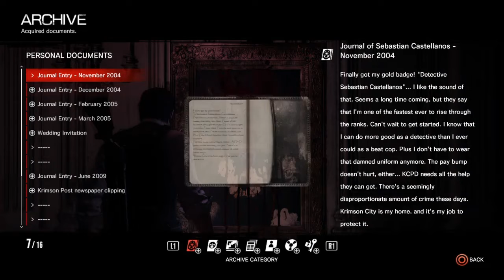One More Brain Injection Left| The Evil Within (Chapter 9)